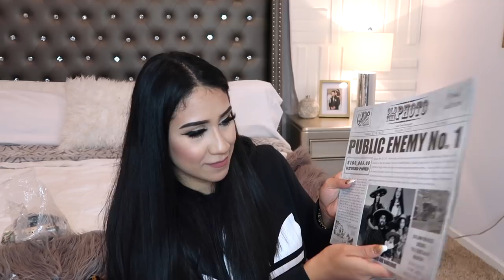HAUL! TODO LO QUE COMPRE EN MEXICO!! 🇲🇽🐓ROPA + ACCSESORIOS Y MAS